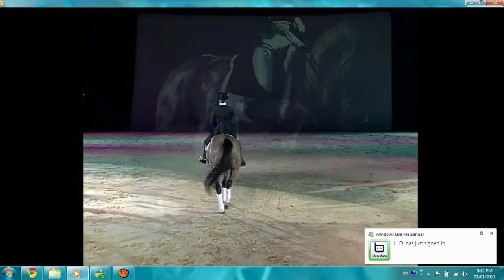Julia Chevanne & Garde Républicaine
Tres belle reprise de dressage et magnifique choix de musique.

Video: Cheval Passion, Obatala, Crinières D'Or 2009